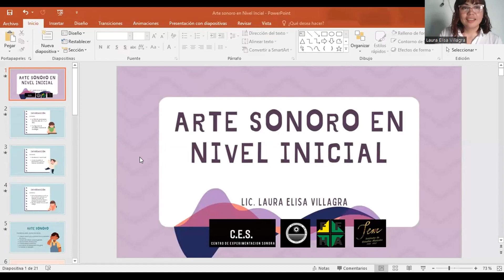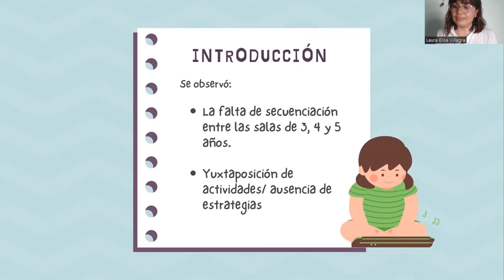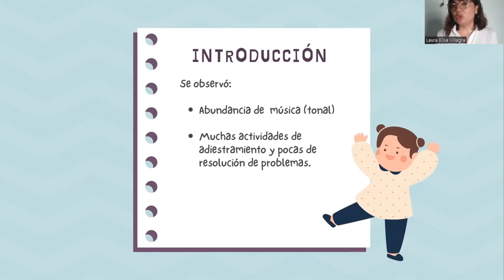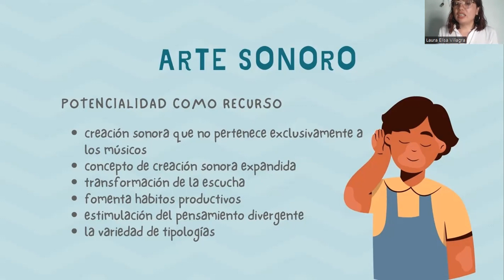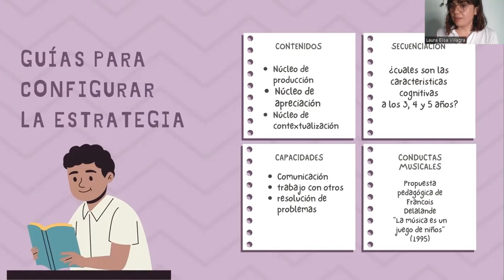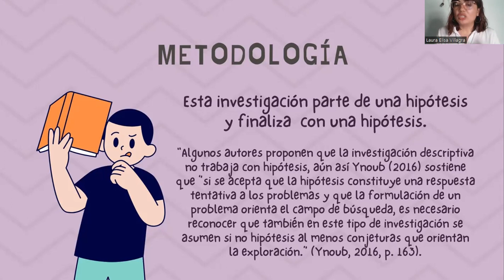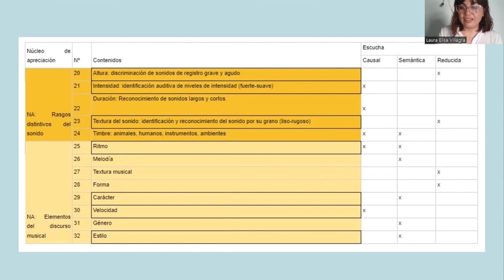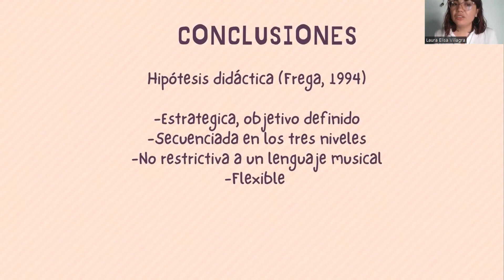Arte Sonoro en Nivel Inicial - 1º Congreso Educación Musical y Musicología: diálogo interdisciplinar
Arte sonoro en Nivel Inicial: Estrategias didácticas vinculadas al arte sonoro para la educación musical en nivel inicial.
El presente video es mi ponencia en el 1º Congreso Educación Musical y Musicología: diálogo interdisciplinar de la Universidad de La Serena (Chile), realizada en noviembre del 2022.